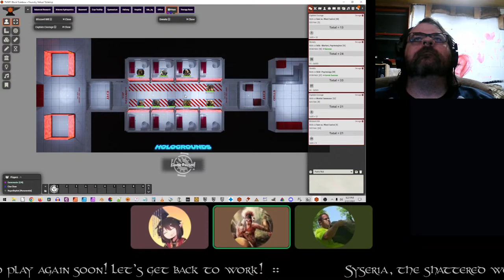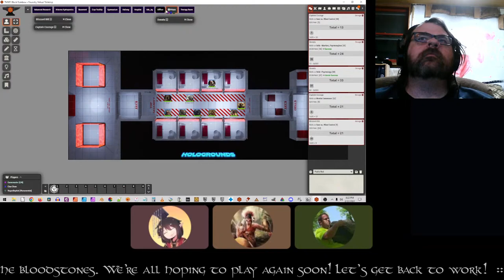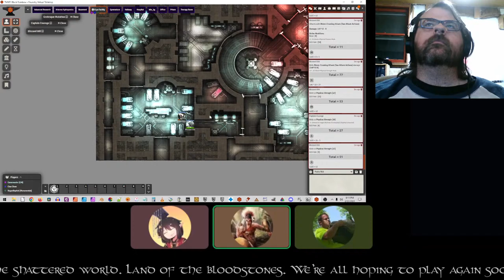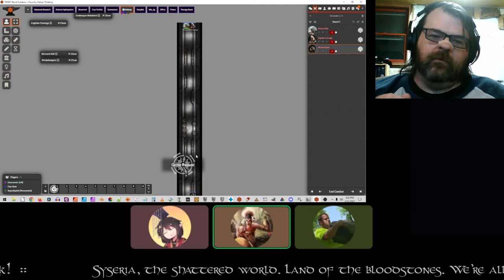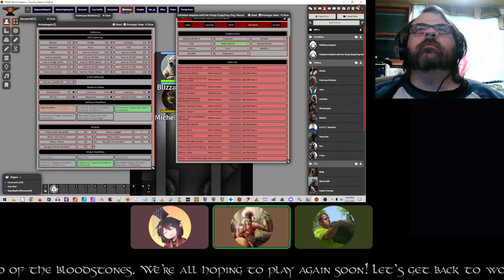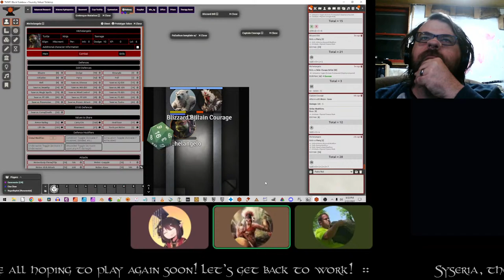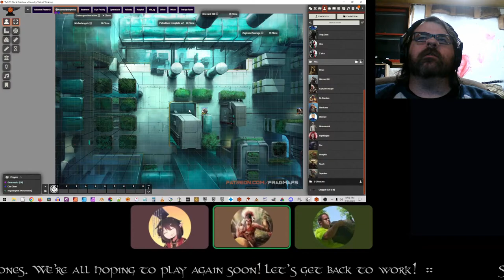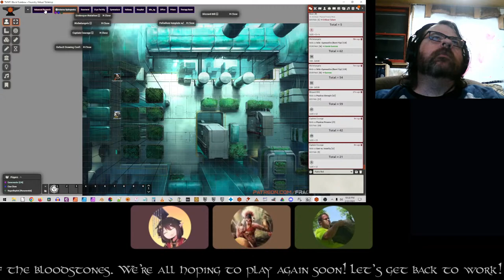TMNT: Black Rainbow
In the 1960s, Mercurio founded the Arboria Institute, a New Age research facility dedicated to finding a reconciliation between science and spirituality, allowing humans to move into a new age of "Serenity Through Technology" and perpetual happiness. Now, in 1983, Arboria's work has long since been taken over by his protégé, Dr. Donata di Betto Bardi. Outwardly a charming, handsome scientist, Donata is a psychopath who has been keeping the long since mutated experiments captive deep within the lower levels of the institute.